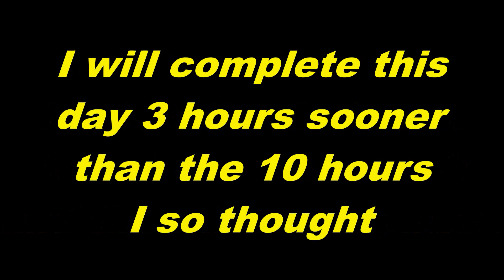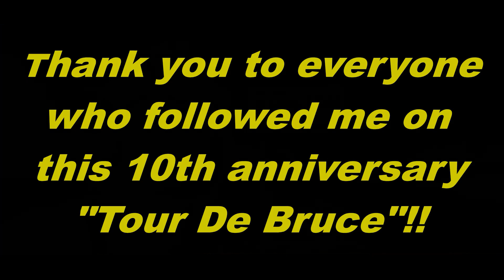Bikepacking the "Tour De Bruce" E09 FINAL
This is the finale of my 10th anniversary bikepacking expedition the "Tour De Bruce"
This trip was under budget and not designed. No flight plan. Although to some degree I have differences with stealth camping I decided to give it a go. I think now (for me) stealthing would come into play better on crown land. This trip being my 4th longest and my longest round trip gave me a lot to analyze as well as a new set of circumstances to deal with. Problem solving, spontaneous decision making and knowing that there is no welcoming committee or extraction team. It gave me a new set of circumstances to realize and address. The idea from this trip will help set me up for 2025. A 2500+/-km, 37 day trip only in it's designing stage.
The "Tour De Bruce" gave me the information and intelligence that I will need.
Day 11 takes me from West Montrose through Guelph and on to Hamilton. 76.62 kms and a total of 675 kms.
Thank you to everyone who follows my adventures. I try to bring you along and have you experience through sight and sound without music of my life on the road explaining as much as I can to help my audience understand why I do what I do when I am out there all the while hoping to give to you a sense of adventure.

To the next 10 years!
Cheers!